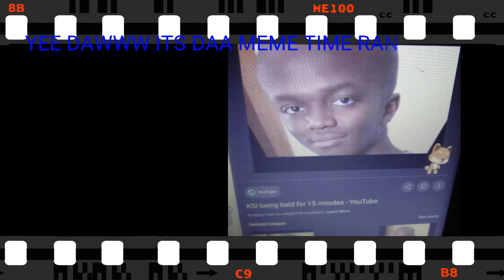ITS MEME TIME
GATHER ALL YOU'RE FRIENDS ITS MEME TIME GET YOU'RE SNACKS IT THE TIME